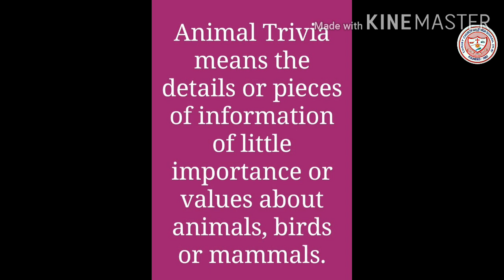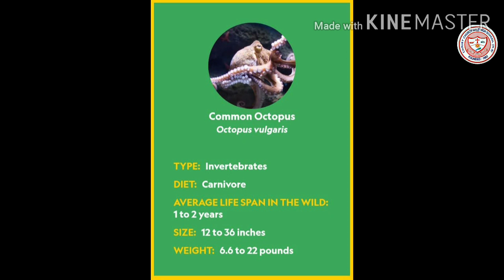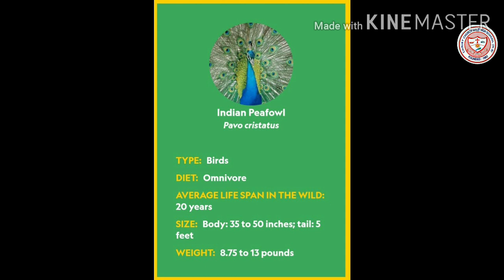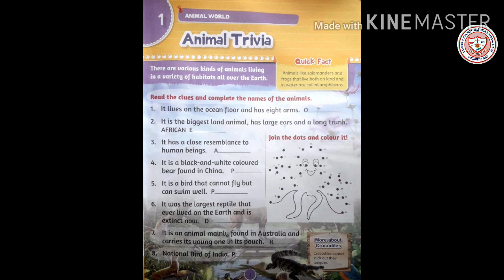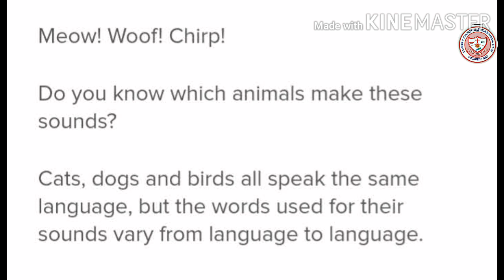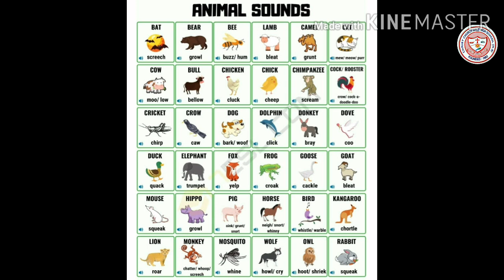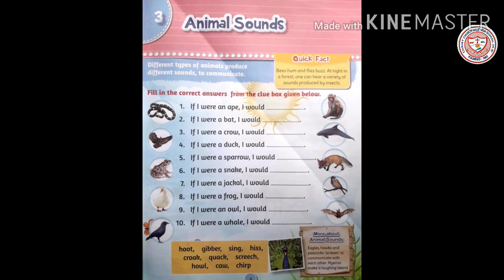Class 2 GK - Animal Trivia and Animal Sounds